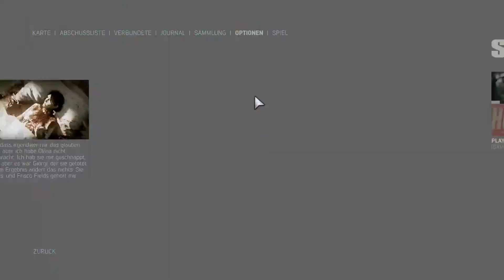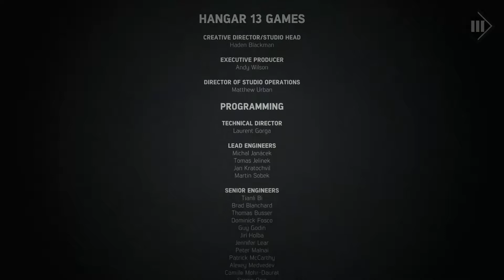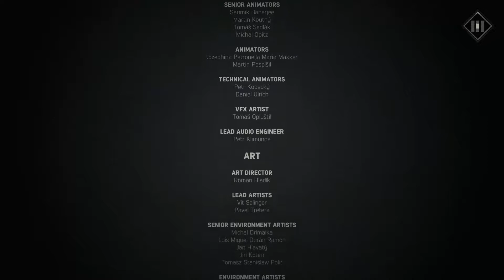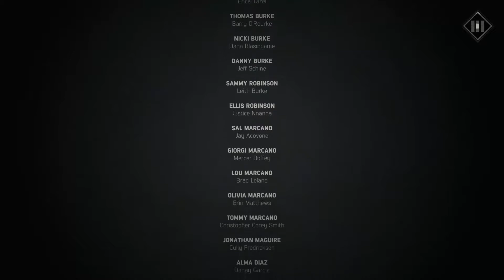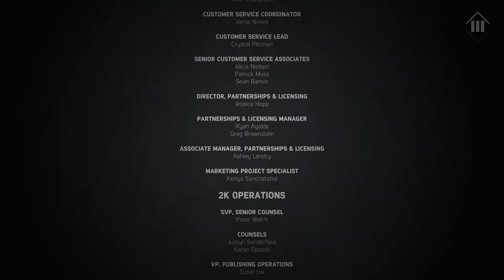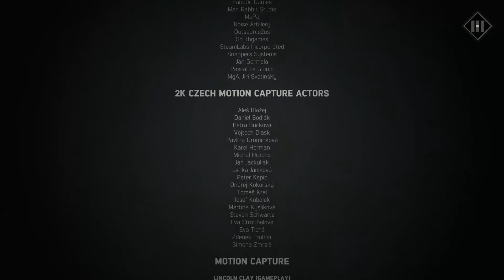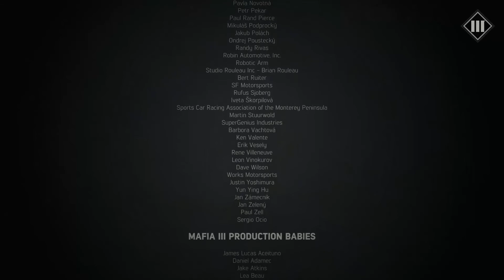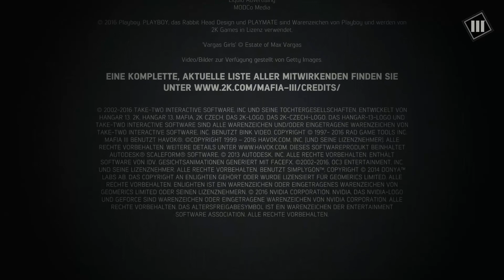MAFIA-3 ^Die Entscheidung für die Stadt^ Lets Play Mafia-3 Part-74 (FINALE)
Hiermit möchte ich mich rechtherzlich fürs zusehen bedanken und ganz großes sorry dass am ende der Ingame-sound aus war; und für die vielen Frame-einbrüche;  naja sowas passiert nur beim Kegel :D
Auch ganz lieben dank an Avatar2209 für den Death-Counter und die vielen Kommentare.
Dann bis zum nächsten Projekt;
Euer Kegelletsplayer^^